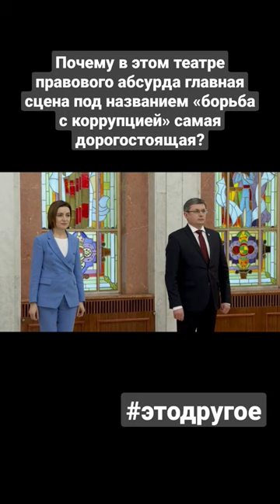Смотрите сегодня в авторском проекте Ольги Дзятковской в 21:40 на телеканале «Первый в Молдове»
Чем рискует правящая ПДС, ломая через колено судебно-правовую систему, почему в этом театре правового абсурда главная сцена под названием «борьба с коррупцией» самая дорогостоящая, и как скоро с ПДС, как когда-то с правительства либерал-демократов, спросят за очередную «историю успеха? Смотрите сегодня в авторском проекте Ольги Дзятковской в 21:40 на телеканале «Первый в Молдове» и на онлайн-платформах. Это ДРУГОЕ.